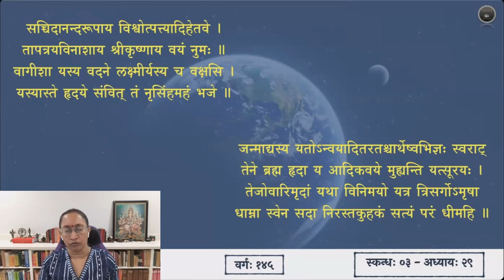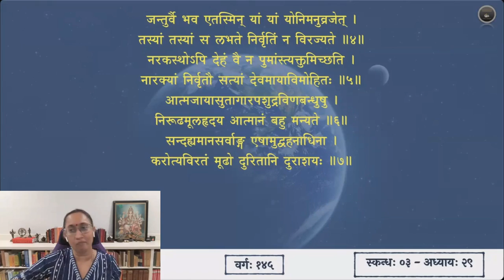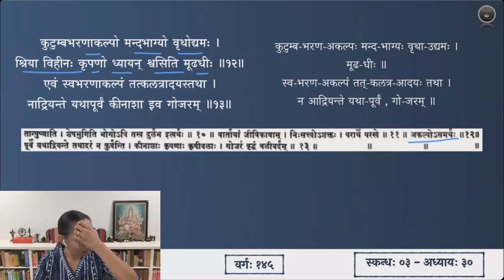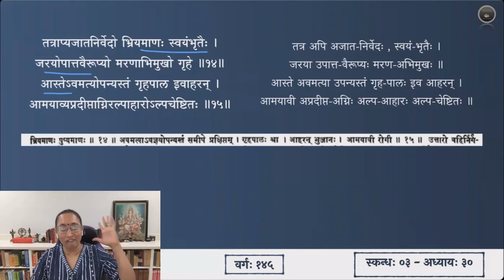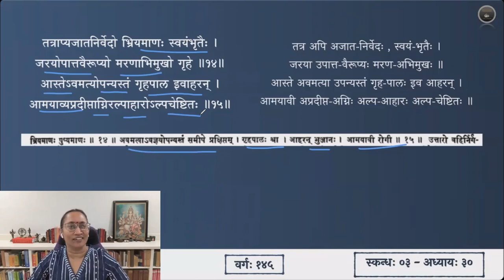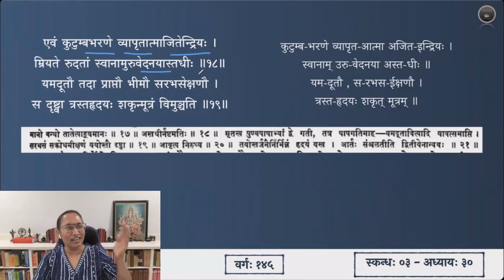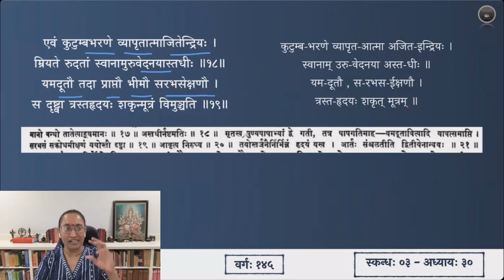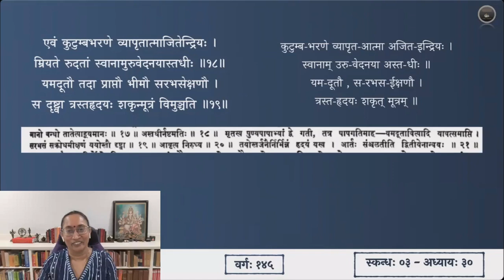श्रीमद्भागवतम् — भावार्थदीपिका — Skanda 03 — Chapter 30 — Slokas 8-19 — Session 145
त्रिंशाध्याये श्लोकाः ८ - १९

आक्षिप्तात्मेन्द्रियः स्त्रीणामसतीनां च मायया ।
रहो रचितयाऽऽलापैः शिशूनां कलभाषिणाम् ॥ ८॥
गृहेषु कूटधर्मेषु दुःखतन्त्रेष्वतन्द्रितः ।
कुर्वन् दुःखप्रतीकारं सुखवन्मन्यते गृही ॥ ९॥
अर्थैरापादितैर्गुर्व्या हिंसयेतस्ततश्च तान् ।
पुष्णाति येषां पोषेण शेषभुग्यात्यधः स्वयम् ॥ १०॥
वार्तायां लुप्यमानायामारब्धायां पुनः पुनः ।
लोभाभिभूतो निःसत्त्वः परार्थे कुरुते स्पृहाम् ॥ ११॥
कुटुम्बभरणाकल्पो मन्दभाग्यो वृथोद्यमः ।
श्रिया विहीनः कृपणो ध्यायन् श्वसिति मूढधीः ॥ १२॥
एवं स्वभरणाकल्पं तत्कलत्रादयस्तथा ।
नाद्रियन्ते यथापूर्वं कीनाशा इव गोजरम् ॥ १३॥
तत्राप्यजातनिर्वेदो भ्रियमाणः स्वयम्भृतैः ।
जरयोपात्तवैरूप्यो मरणाभिमुखो गृहे ॥ १४॥
आस्तेऽवमत्योपन्यस्तं गृहपाल इवाहरन् ।
आमयाव्यप्रदीप्ताग्निरल्पाहारोऽल्पचेष्टितः ॥ १५॥
वायुनोत्क्रमतोत्तारः कफसंरुद्धनाडिकः ।
कासश्वासकृतायासः कण्ठे घुरघुरायते ॥ १६॥
शयानः परिशोचद्भिः परिवीतः स्वबन्धुभिः ।
वाच्यमानोऽपि न ब्रूते कालपाशवशं गतः ॥ १७॥
एवं कुटुम्बभरणे व्यापृतात्माजितेन्द्रियः ।
म्रियते रुदतां स्वानामुरुवेदनयास्तधीः ॥ १८॥
यमदूतौ तदा प्राप्तौ भीमौ सरभसेक्षणौ ।
स दृष्ट्वा त्रस्तहृदयः शकृन्मूत्रं विमुञ्चति ॥ १९॥